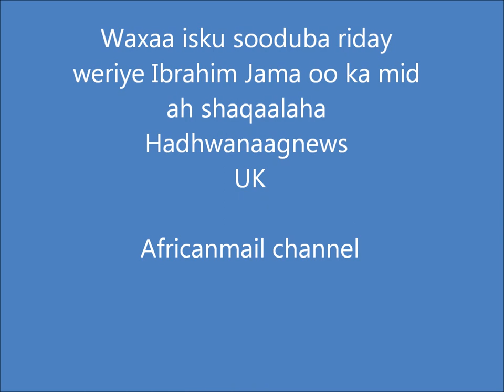Gudoomiyaha beesha Isaaq wayne Kililka 5aad Ethiopia Aden Mooge 02/04/12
EthioSomalia/Isaaq